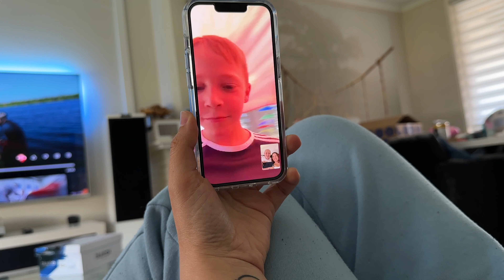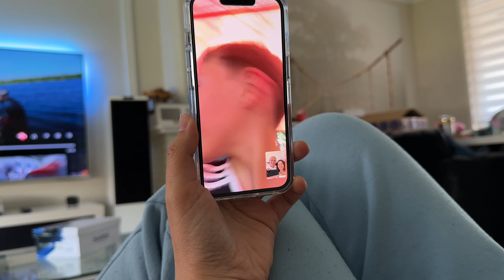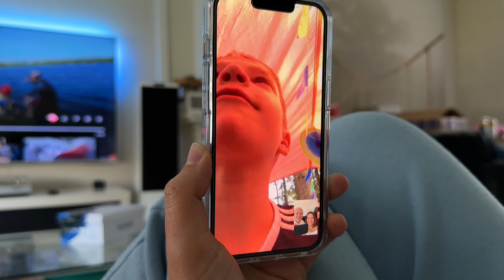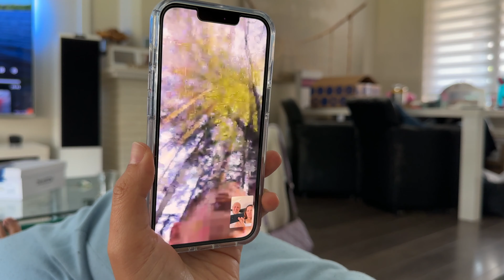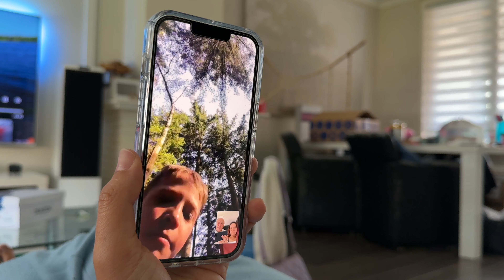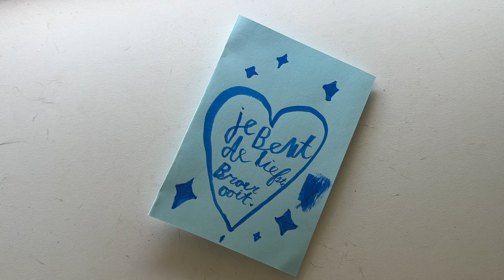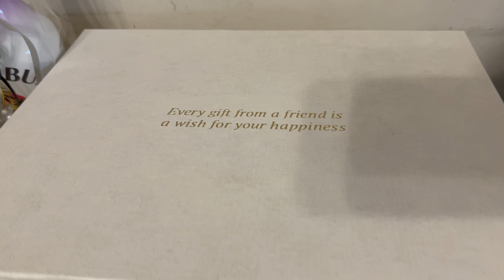Vlog 76 Verjaardag Marloes Waterpret Joël terug van kamp